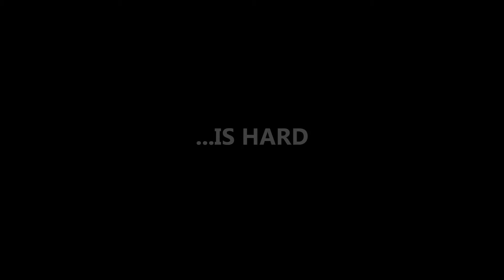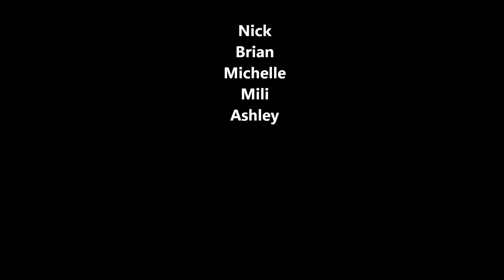How to make friends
Consumer Behavior Project